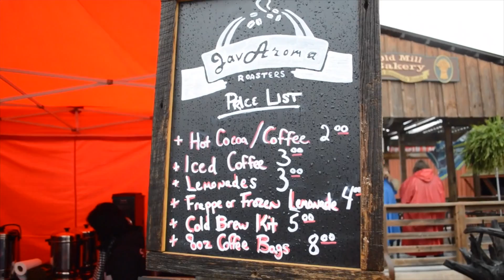Katie’s Home-State Adventures – Fall “Festival Foodie”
For 10 days each October, the communities of Parke County welcome thousands of visitors for the Covered Bridge Festival. Join Miss America 2009 Katie Stam Irk and her friends for an afternoon of eating and shopping in the Festival Foodie stop of Indiana Tourism's vlog series, Katie's Home-State Adventures.